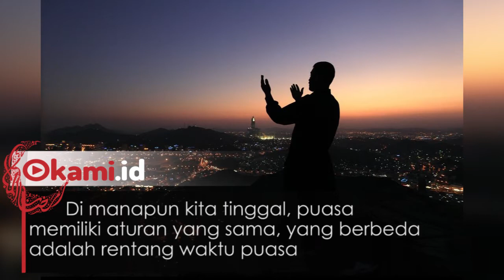Negara dengan Waktu Puasa Terlama dan Tersingkat di 2018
umat Islam di seluruh dunia akan mulai melaksanakan ibadah puasa Ramadhan
Di manapun kita tinggal, puasa memiliki aturan yang sama, yang berbeda adalah rentang waktu puasa
Berikut 5 Negara dengan Waktu Puasa Terlama dan Tersingkat